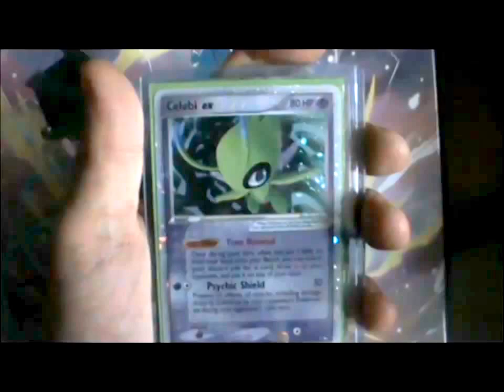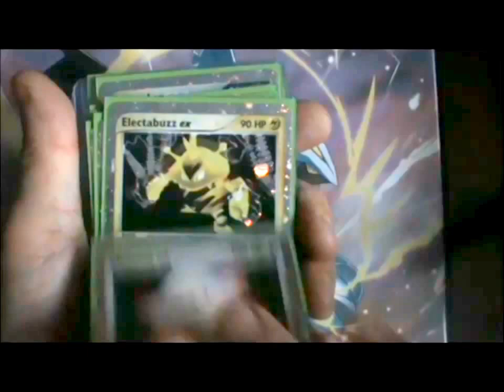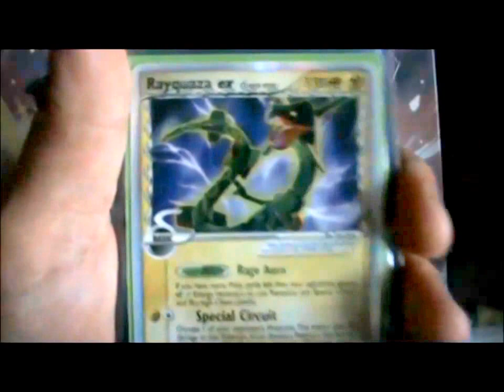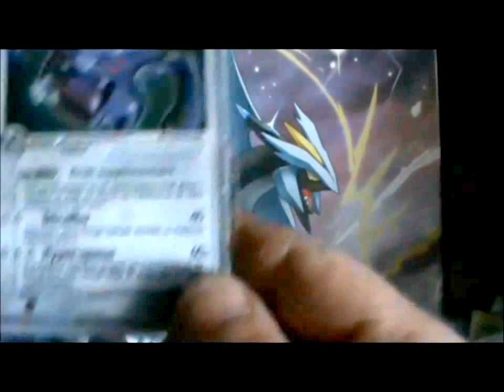Promo, Ex , Star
Première vidéo  Martin et Eric
cela deviendra la chaîne Stalgamin/Motisma

Collectionneur depuis le début de cartes pokemons
j'ai décidé de faire à la demande de personnes que j'apprécie sur youtube (elles se reconnaîtront) et de mon fils , des poké vidéo.

Beaucoup me connaissent par les com ou échanges, de cartes ,boosters.

Toutes les critiques sont les bienvenues ! je ferai le tri ne vous en faites pas.

Bonne vision à tous.